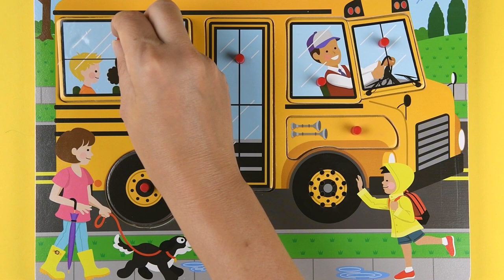The Wheels on the Bus Puzzle - The Wheels on the Bus Song Puzzle - Melissa & Doug Sound Puzzle Toys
♫ The wheels on the bus go round and round, round and round, round and round. The wheels on the bus go round and round, all through the town! ♫

♫ The people on the bus go up and down, up and down, up and down. The people on the bus go up and down, all through the town. ♫

♫ The door on the bus goes open and shut, open and shut, open and shut. The door on the bus goes open and shut, all through the town. ♫

♫ The driver on the bus says, "move on back", "move on back", "move on back". The driver on the bus says, "move on back", all through the town. ♫

Lift the puzzle pieces to see and hear song verses come to life. To hear the Wheels on the Bus song in its entirety, lift a piece and allow the entire verse to play. When it is complete, lift another jigsaw puzzle piece to hear a different verse.

The Melissa & Doug Wheels on the Bus Sound Puzzle and more Melissa and Doug toys, jigsaw puzzles, wooden toys, games and educational toys are available at Funstra.